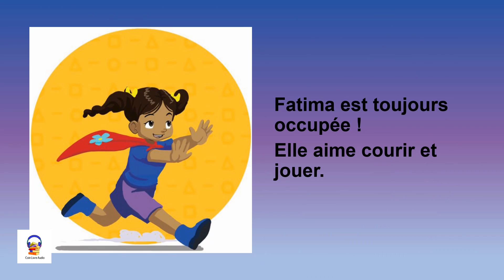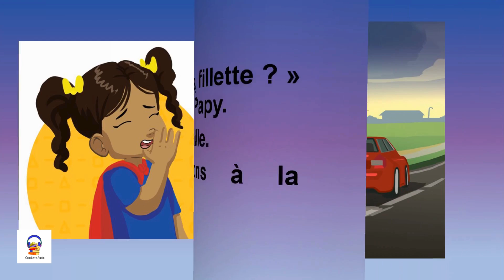Et après ? - Livre Audio Gratuit - Livre enfants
Une fois que la cloche de l'école sonne, l'excitation commence. Papy récupère Fatima à l'école. Quelles aventures vont-ils vivre ?

Livre audio gratuit. Vidéo idéale pour les enfants à partir de 3 ans. Lecture accessible pour les personnes malvoyantes ou en apprentissage de la langue française. Lecture accessible pour les personnes atteintes de troubles DYS.

Éditeur :  Éclaireur d'histoire
Original Publisher : Book Dash
Auteur :  Rayhaanah Williams
Illustrateur : Clyde Beech
Traducteur : Cyrille Largillier